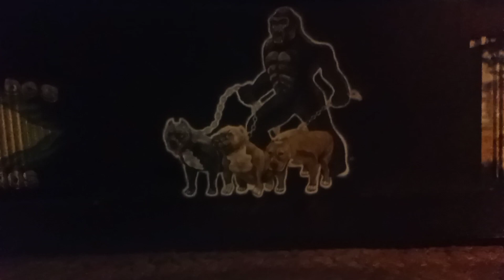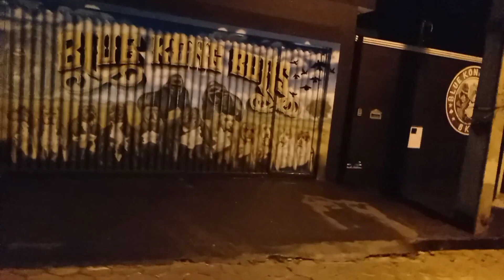Gabriel Silva atacante do Palmeiras e bkb bugou o rolê